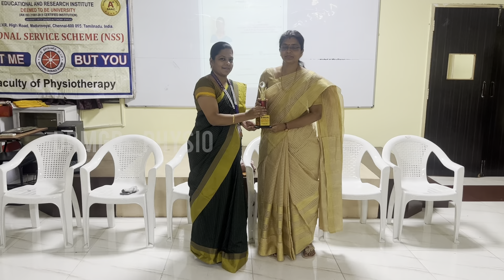"YOGA FOR SUCCESS" | International YOGA DAY | Faculty of Physiotherapy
Faculty of Physiotherapy in association with NSS Unit-VI, Dr.M.G.R.Educational and Research Institute, Chennai organized a Live Demonstration of Yoga on the Theme, "YOGA FOR SUCCESS " inview of INTERNATIONAL DAY OF YOGA on 21/06/2023 at Faculty of Physiotherapy Department PG Lecture Hall - 06 between 10.30 AM to 12.30 PM. Around 50 Students Participated along with NSS Volunteers.